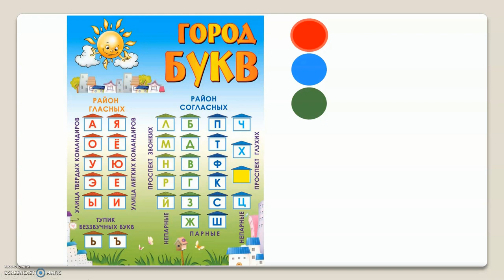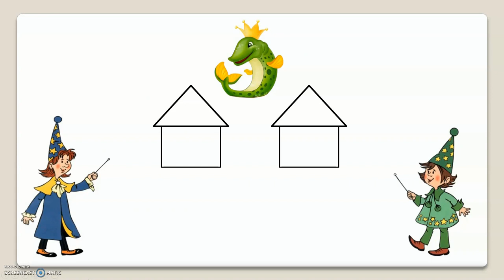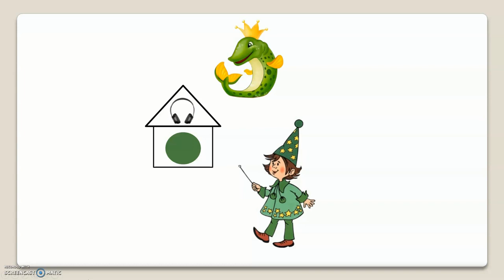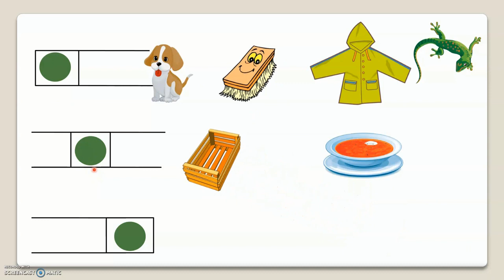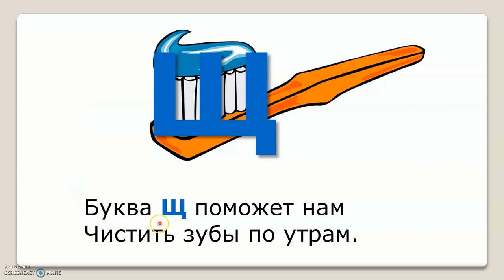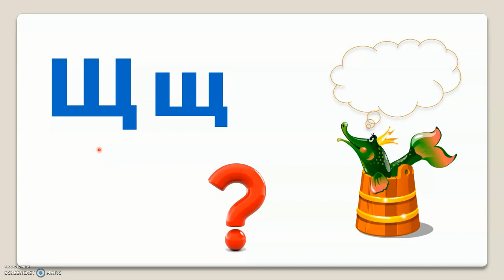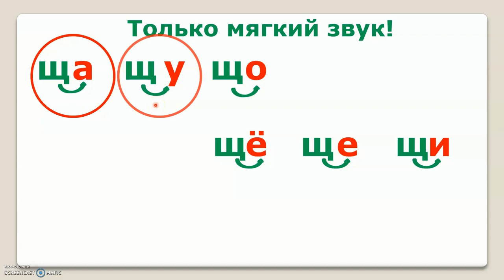Тема 45. Звук [щ'], буквы Щ, щ